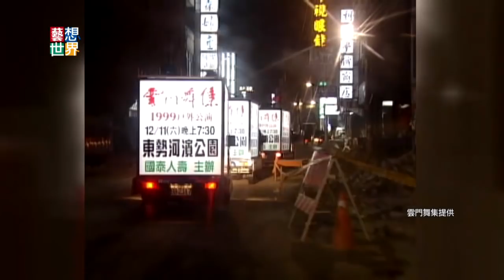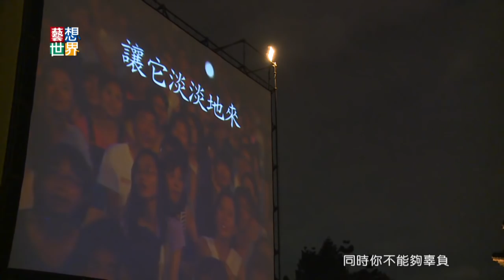《藝想世界》台灣最美文化風景 雲門戶外公演20周年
從1996年開始的每個夏天，雲門都會有戶外免費演出，不只在大城市，更深入偏鄉，讓更多觀眾欣賞現代舞。時間很快，今年是雲門戶外公演的20周年。許多從年輕時就看雲門的觀眾，現在已經是爸媽了，他們攜家帶眷坐在廣場上，只為了每年一次，跟雲門的相會。林懷民說，20年來他印象最深刻的，是每一張坐在廣場上，揚起頭看演出的觀眾的臉，那代表著對雲門的期待，也正是雲門進步的力量。